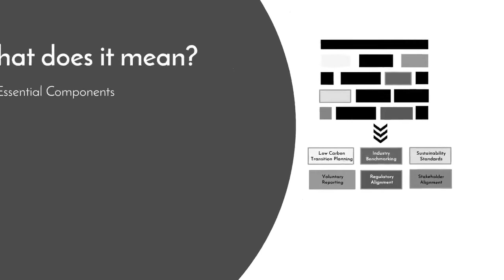The Climate Care Leadership lens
Approaching Climate Care Leadership, the At Quest way -
At At Quest, our Climate Care Maturity Model is a distinct offering that brings together proven practices, contextual application, progressive adoption, stakeholder management and more as we help you transition into the Climate Care Leader and Influencer position within your industry.